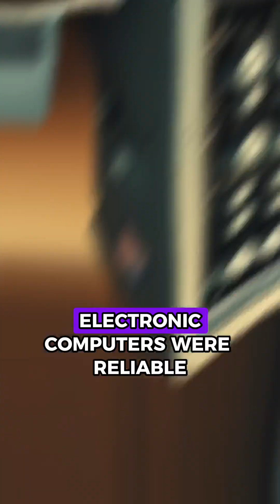The Human Computer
The incredible story of the woman who calculated the flight path to the moon.